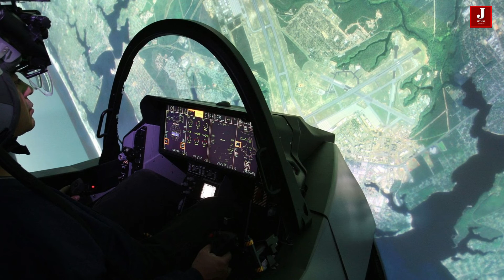Why do Modern fighter aircraft have single seats? Are Two-Seat Fighters Obsolete?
The majority of contemporary fighter aircraft, including advanced models like the F-35 Lightning II and the Su-57, are outfitted with just one seat. An intriguing insight into why certain fighter jets opt for this single-seat configuration lies in their multifaceted roles.

For training purposes, two-seat aircraft like the T-7 Red Hawk serve as invaluable tools, enabling the mentorship of new pilots. Additionally, they facilitate long-range combat scenarios, where one pilot assumes control while the other offers crucial support, particularly in instances where cockpit instrumentation undergoes alterations for navigation.

The design rationale for a two-person crew in fighter aircraft historically revolved around workload management. However, advancements in avionics, sensor technology, and armament systems have led to a notable decline in dual-crewed fighter aircraft. Modern innovations such as AI-equipped cockpits, as seen in the F-22 Raptor and F-15EX Eagle II, significantly reduce pilot strain, while pre-backed data transmission systems enable seamless information relay to ground control without necessitating human intervention.

As a result, the contemporary trend leans toward the development of single-seat fighter jets, empowered by AI networks that augment pilot capabilities and alleviate operational burdens.